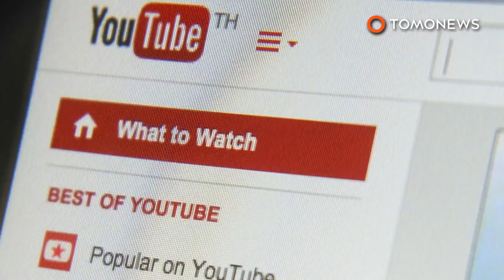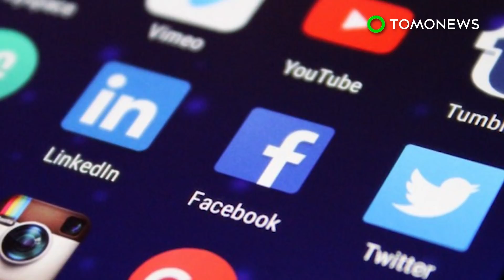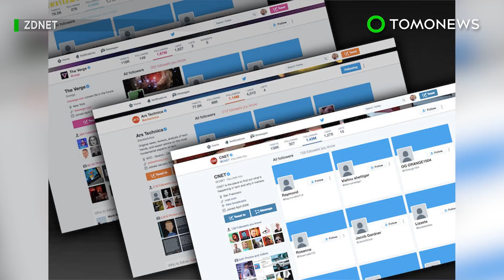YouTube ad fails: Insidious pre-roll shown on Frozen video - TomoNews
LONDON — British kids were exposed to movie ads featuring a demonic monster attack ahead of videos showing Frozen and Minecraft clips.
Britain's Ad-regulator the Advertising Standards Authority said kids had been shown adverts for the new Insidious movie, the BBC reports.
Children were seeing these pre-roll ads in front of Lego how-tos, cartoons and the aforementioned Frozen and Minecraft videos.
Columbia Pictures, a Sony company, said they were targeting adult audiences with the pre-rolls and had removed children and unknown audiences from their campaign targets.
Google-owned YouTube says it lets advertisers control their campaigns and are responsible for their own content.
The ads were apparently seen between December 2017 and January 2018 by kids and some adults, who complained they were distressing.
The regulator claims it received five complaints in total. The pre-rolls for the movie, rated 15-years and older in the UK, showed women screaming, and a monster attacking a woman.
The regulator told Sony to better target it's ads in the future, but according to the BBC, an investigation by the company found it to be YouTube's algorithms to be at fault.
The BBC says in its report that it understands YouTube is "now limiting its ads for mature content to a pre-vetted list of safe YouTube channels." If true, that means less ad dollars for other creators through no fault of their own.